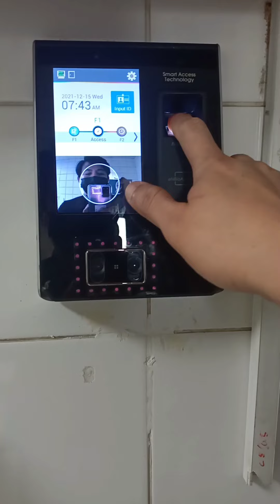cake decoration with cakeroom team kulitan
cake decorator #☝️
cake room team sakalam💪💪